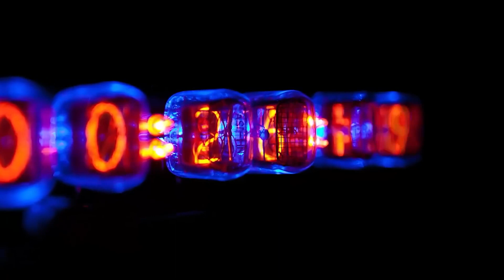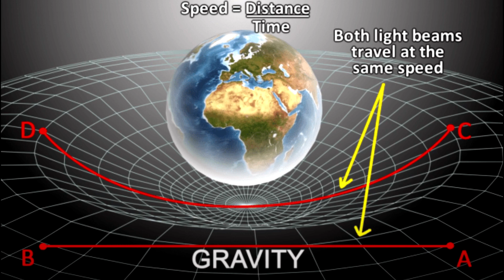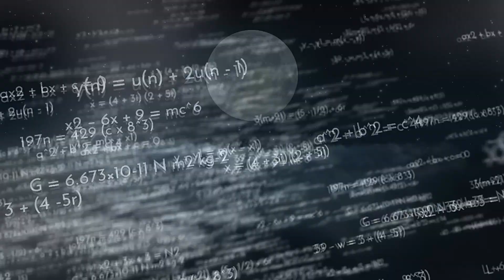Time Dilation With Examples | Albert Einstein’s Theory of General Relativity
The vast expanse of the universe holds many secrets, and space travel is one of the ways humans have been able to uncover some of them. But did you know that as we venture further into space, time itself can change? This is known as time dilation, and it has important implications for the future of space travel. In this video, we’ll explore what time dilation is, how it works, and what it means for the future of human exploration. To understand time dilation, we first need to understand the basics of space travel. When a rocket ship takes off from Earth, it’s traveling at incredible speeds. This is necessary to overcome Earth’s gravity and reach the escape velocity required to leave our planet’s atmosphere. But as a rocket ship travels through space, it encounters other sources of gravity, such as planets, stars, and black holes. These sources of gravity can bend the fabric of spacetime, creating what’s known as a gravitational field.